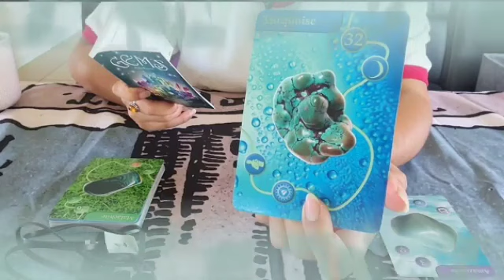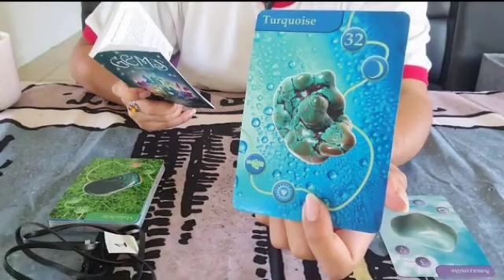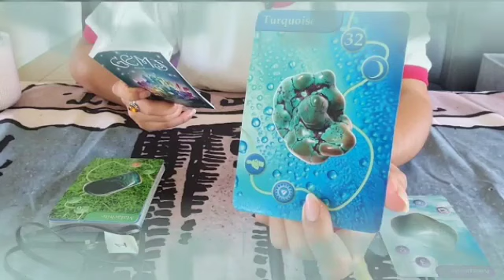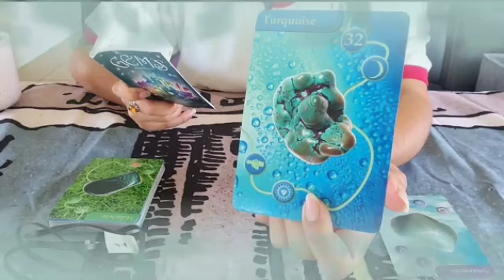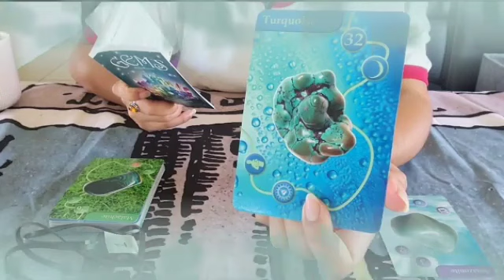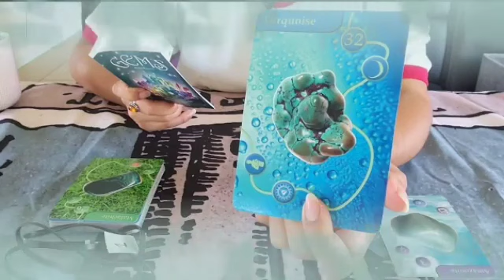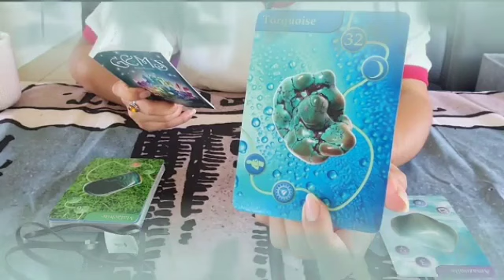برج الجوزاء من 3 إلى 23 أيار 2023 // رد اعتبار برجوعو ليك👌اهلك بيكتشفو علاقتك معه😲